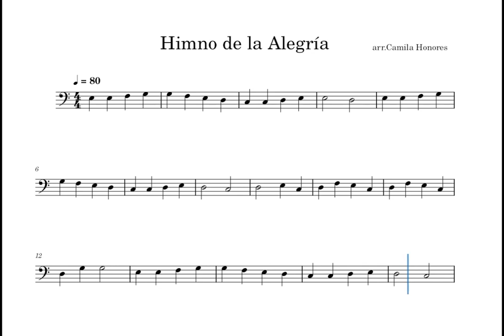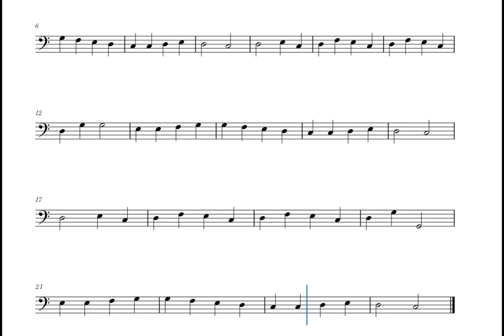Himno de la Alegria arr.Cello Solo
Hello! Here I Leave an arrangement of Himno de la Alegría.
Thanks!

Hola! Aquí dejo un arreglo de Himno de la Alegría
¡Gracias !